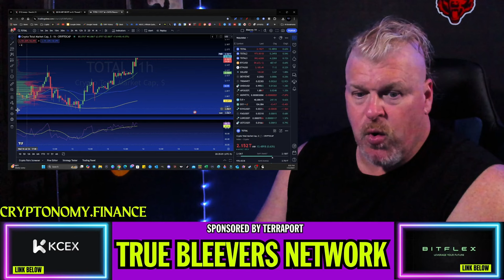BREAKING! Trump Attempted Assassination CAUSES Bitcoin RALLY!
CRYPTO WALLETS
🪙 ERC-20 Wallet: 0xD507c4eEf733dfC3AB7A145b0367a867a6C45e0C
🪙 BTC Wallet: bc1qsu5c76jkw08a0eqkfkzgcfya99vle3kxe93a3u
🪙 Solana Wallet: FKQssfYgC2qrENwG2cyJyqH7hEYxFWH149zFrGx5Tuj8
🪙 Terra Luna Wallet: terra1ecl4l7yp5cqzgl0hdrlxp8lwjrr6epdv43scsc